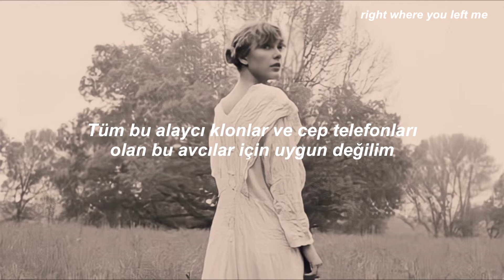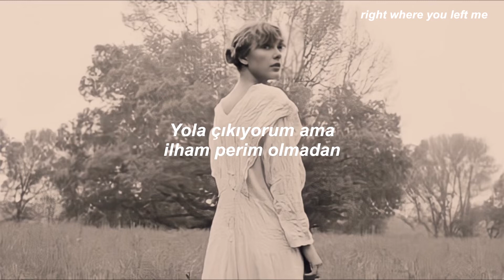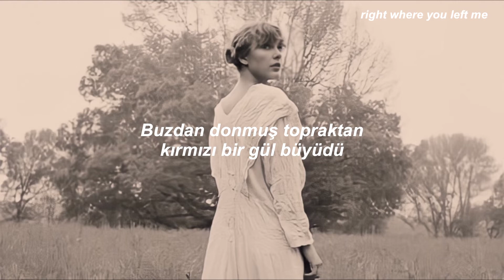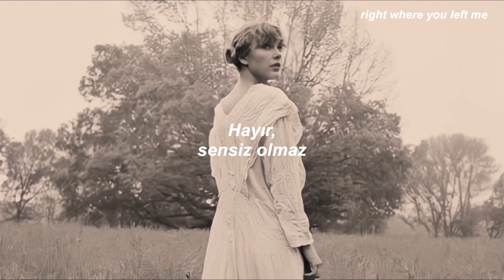Taylor Swift - the lakes - original version // Türkçe Çeviri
Lyrics

Is it romantic how all my elegies eulogize me?
I'm not cut out for all these cynical clones
These hunters with cell phones

Take me to the lakes where all the poets went to die
I don't belong, and my beloved, neither do you
Those Windermere peaks look like a perfect place to cry
I'm setting off, but not without my muse

What should be over burrowed under my skin
In heart-stopping waves of hurt
I've come too far to watch some namedropping sleaze
Tell me what are my words worth

I want auroras and sad prose
I want to watch wisteria grow right over my bare feet
'Cause I haven't moved in years
And I want you right here
A red rose grew up out of ice frozen ground
With no one around to tweet it
While I bathe in cliffside pools
With my calamitous love and insurmountable grief